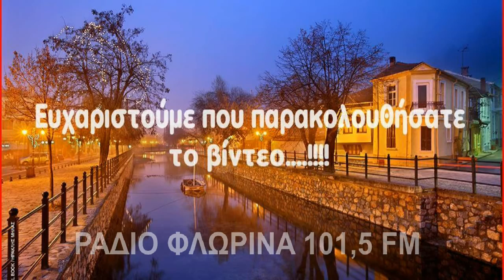Αρτοκλασία στο εκκλησάκι του Αγίου Δημητρίου του ΦΟΟΦ